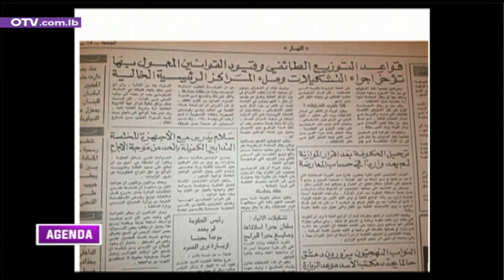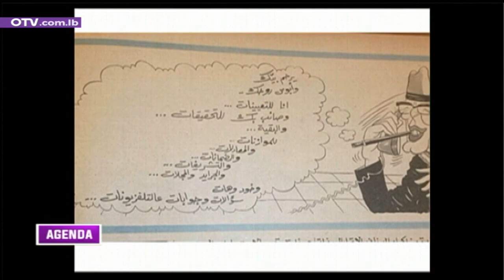أبرز عناوين الصحف منذ 50 عاما